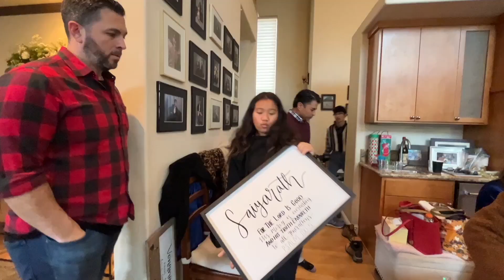It's Christmas Day